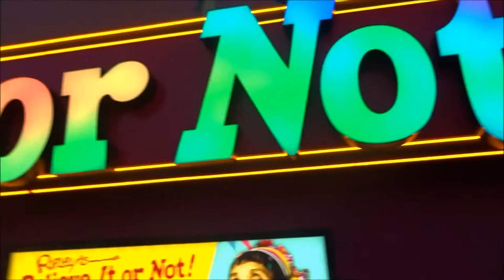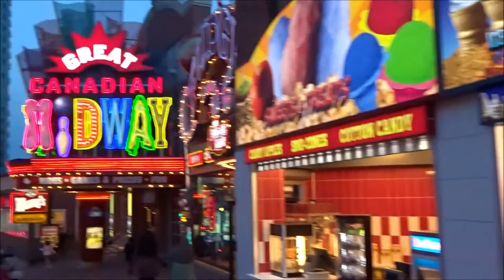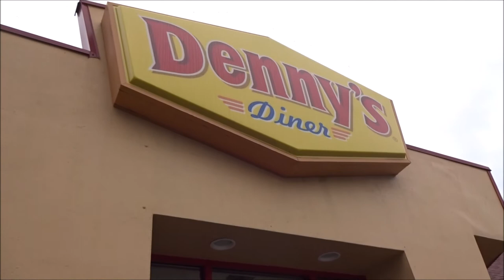NIAGARA vlog|| A DAY IN MY LIFE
HEY GUYS!!
Last month i visited Niagara and fall in love with place , the feel and the vibe of this place is really amazing here in this video i am sharing my experience i also tried to capture the beauty of this place .hope you all will like it :)